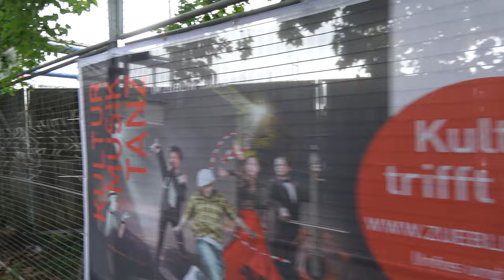Betonage erste Stützwand in BF 19 und Nesenbach Düker-Zulauf | 7.8.2019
Wir arbeiten alle ehrenamtlich und freuen uns über jede Unterstützung:
Postbank - IG-Bürger
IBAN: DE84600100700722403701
BIC: PBNKDEFF

Im Bereich des Stuttgarter Bahnhofs hat der Rohbau für den Tiefbahnhofstrog begonnen: Im Baufeld 16, im Bereich des Mittleren Schlossgarten, wurden die Kelchstützen K1 und K2 in Baufeld 16 fertig gestellt.
In Baufeld 12 ist wine weitere Kelchstütze komplett.

100km von 120km der Zuführungstunnel sind inzwischen gegraben.

Ebenfalls werden zur Zeit die Tunnel der Stadtbahn, die dem Tiefbahnhof im Weg sind verlegt. Außerdem sind bei Errichtung der neuen Haltestelle Staatsgalerie die Seitenwände und ersten Deckenelemente zu erkennen.